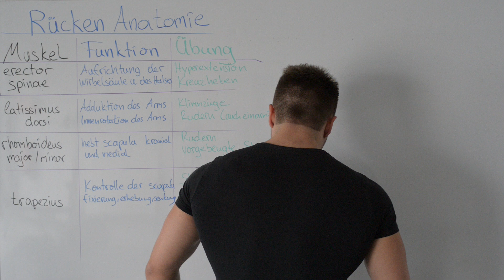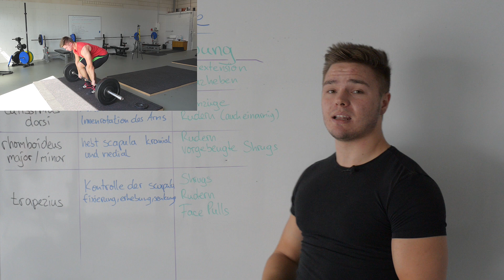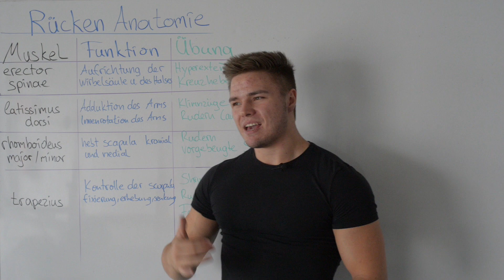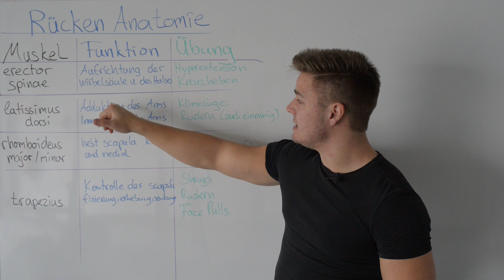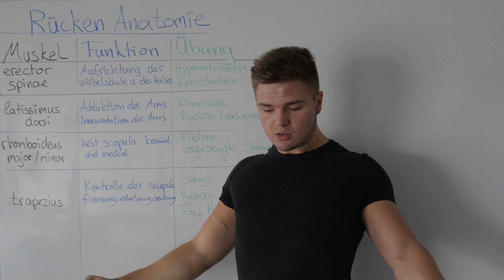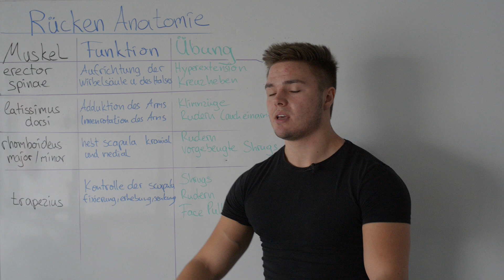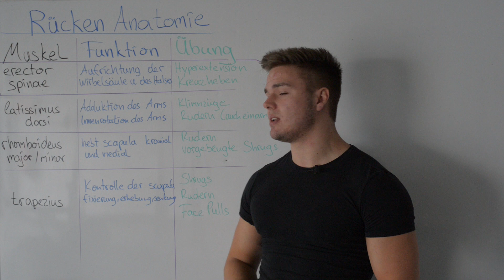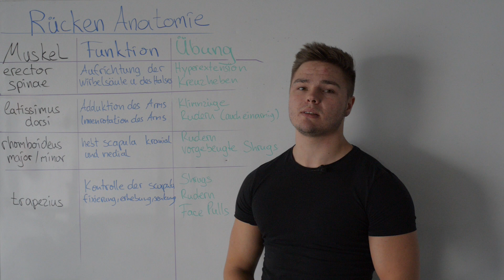MASSIVEN RÜCKEN AUFBAUEN | Anatomie des Rückens !